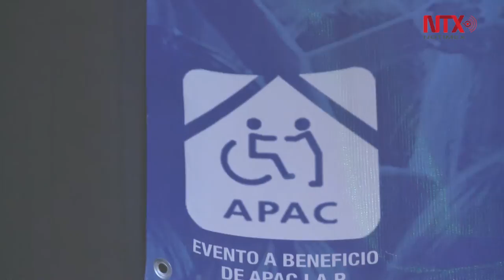El rock suma esfuerzos en favor de la asociación APAC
Cerca de 450 personas serán beneficiadas con ésta iniciativa